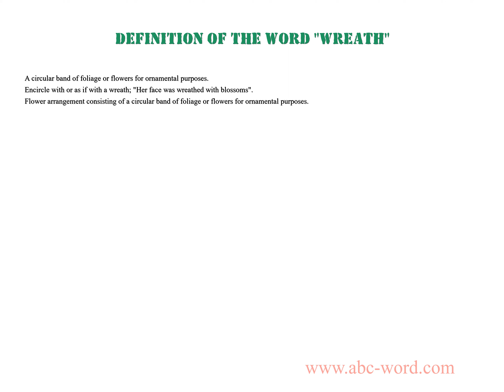Definition of the word "Wreath"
you will find full information about this word "wreath".
From the video you will learn the definition for the word wreath. The lexical meaning of the word wreath. What does the word wreath mean? And much, much more...